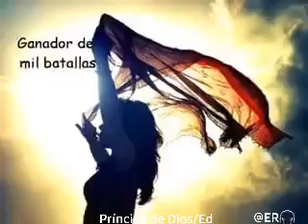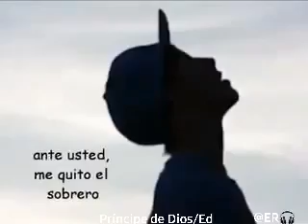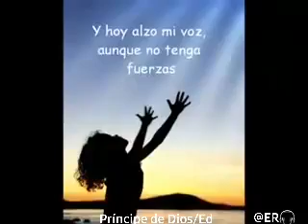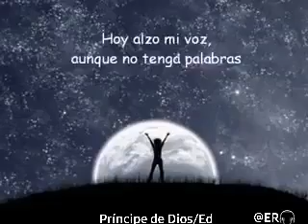Ganador mil batallas